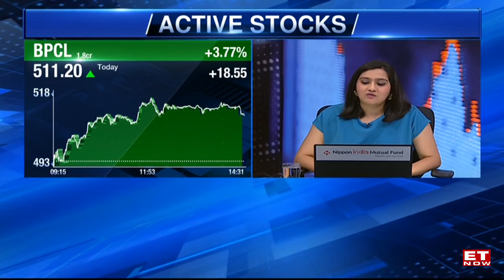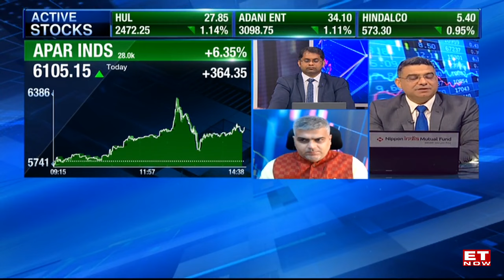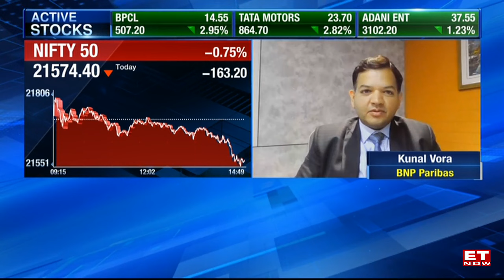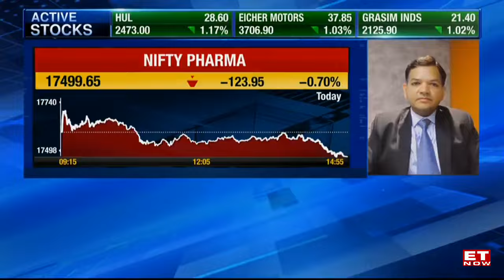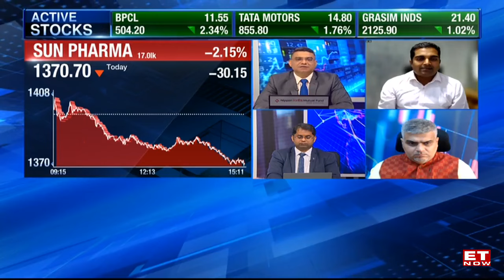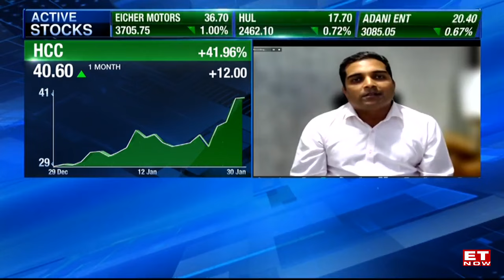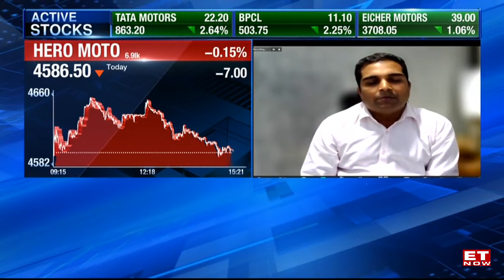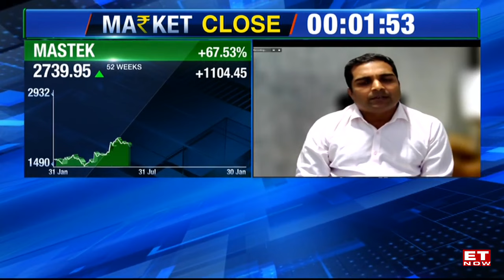Bears Return On D-Street, Sensex Declines 800 Pts, Nifty Settles At 21,500 Levels | Closing Trades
Closing Trades: Benchmark indices Sensex and Nifty traded lower. India's interim budget on Thursday and Fed policy decision on Wednesday will be the major near-term triggers for domestic equities, according to market analysts.